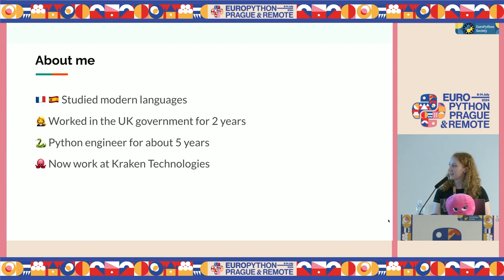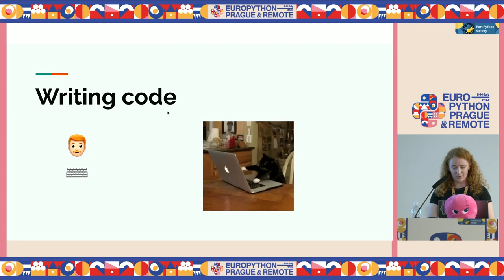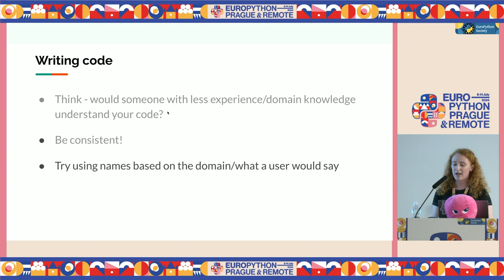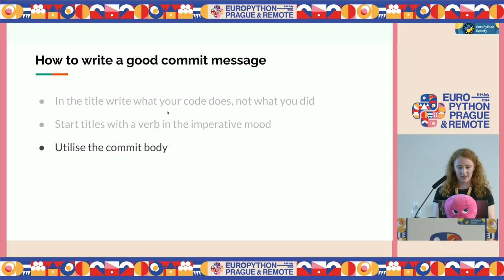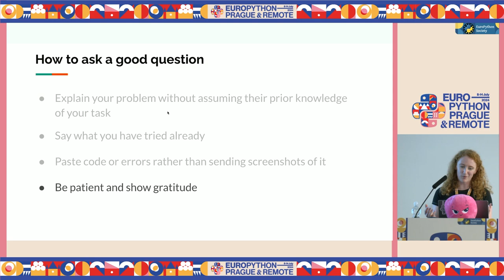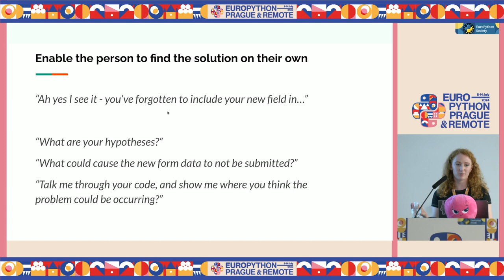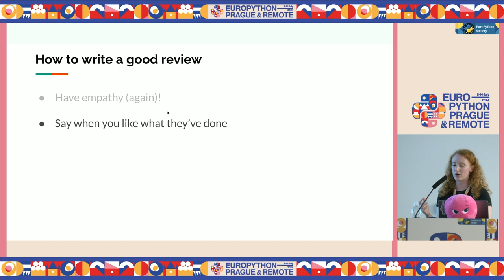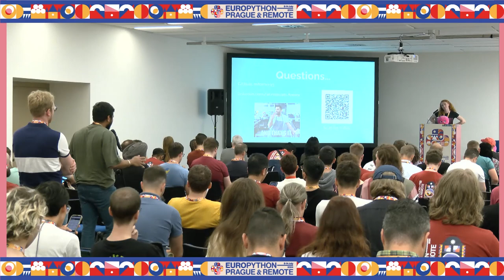Why communication is the best skill you can develop as a programmer — Miriam Forner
Why communication is the best skill you can develop as a programmer by Miriam Forner

As engineers, aspiring or experienced, we can become so focused on growing our technical skills that we forget about the basics. The ability to communicate well can be seen as a skill needed by leaders, managers or client-facing colleagues, but in reality it forms the basis of the quality of our work. From understanding client requirements, to code reviews and even naming variables, communication is a fundamental part of our profession and something we could all benefit from being more conscious of.

In this open-to-all-levels talk we’ll discuss in what situations we should pay closer attention to our style of communication, explore the role of empathy in writing and reviewing code and cover tips and tricks for both making yourself understood and better understanding others.